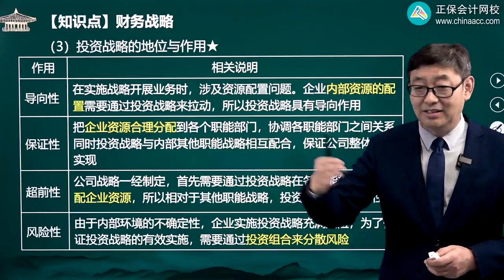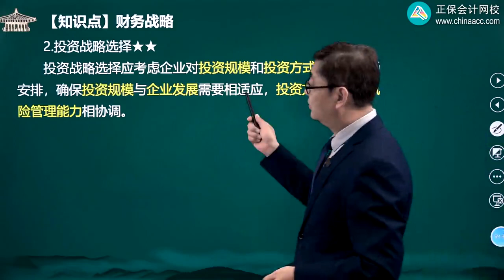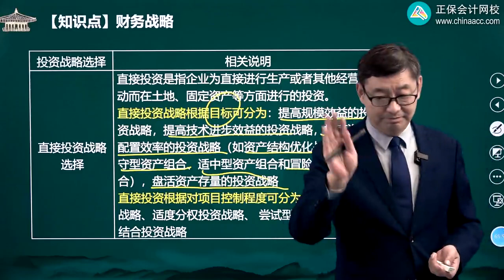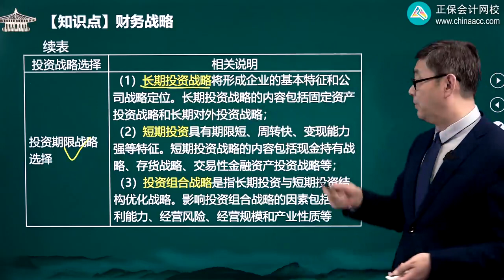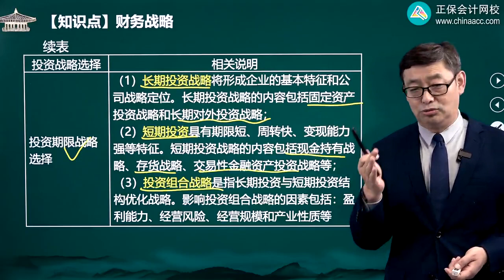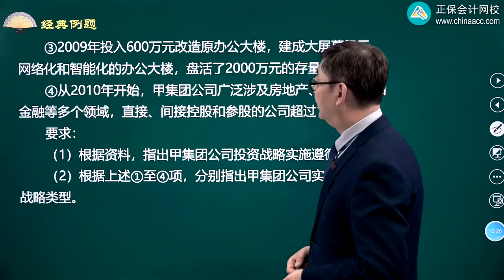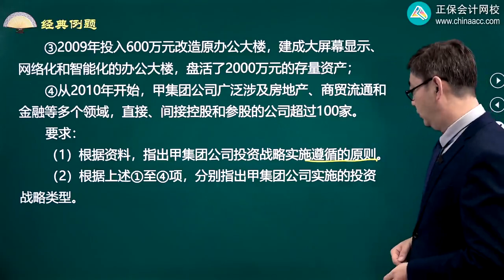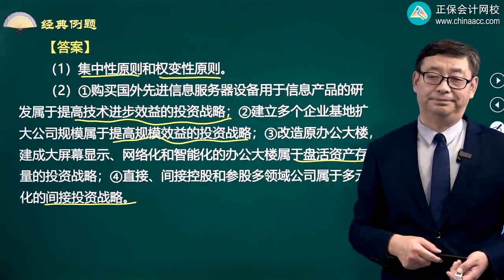2022 高级会计师 高级会计实务 贾国军 基础精讲班0117第17讲投资战略